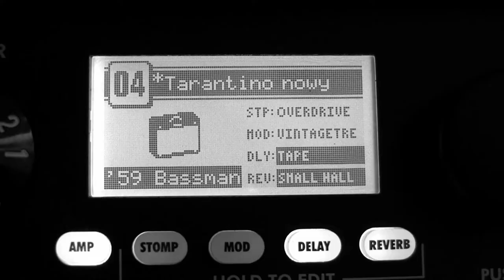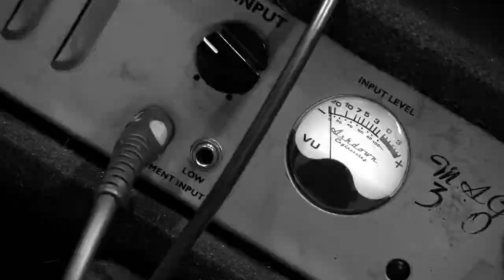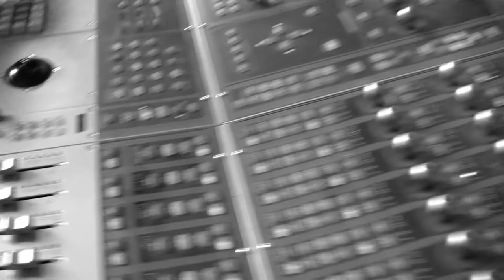Tarantino - SAMOKHIN BAND - HD 2011 r UGD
KONCERT SAMOKHIN BAND (9 osobowy skład)
3 listopada 2011 r., godz. 19.00, Duże Kino
ZADUSZKI koncert zespołu SAMOKHIN BAND

Pavel Samokhin - trąbka, wokal
Leszek Kołodziejski - akordeon
Sebastian Binder - gitara
Kamil Szewczyk - gitara
Mateusz Szymczak - bas
Paweł Szymczak - perkusja
Marek Maciejewski - saksofon
Mariusz Młynarczyk - puzon
Bernard Zdonek - trąbka

Bilety w cenie 30 zł do nabycia: Łódzki Domu Kultury (ul. Traugutta 18), Centrum Informacji Kulturalnej (ul. Piotrkowska 102a) i Strefa Biletów (ul. Piotrkowska 59)

Informacje: Ośrodek Inicjatyw Artystycznych ŁDK, 90-113 Łódź, ul. Traugutta 18, pok.

materiał audio pochodzi ze studio Ulicznej Galerii Dźwięku UGD
materiał video od Jan Jarmuż